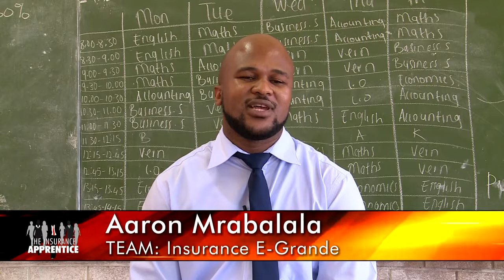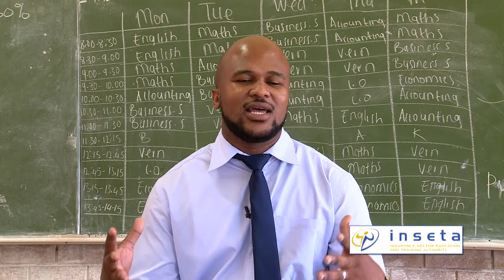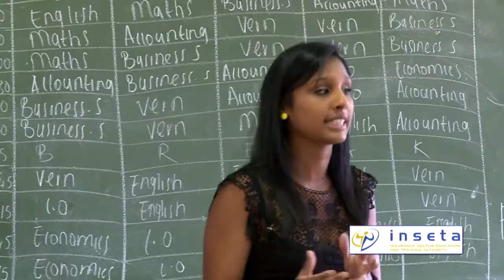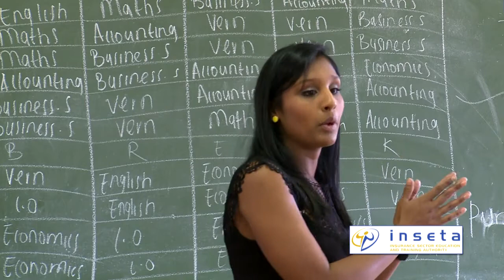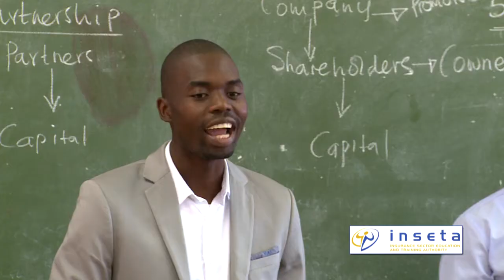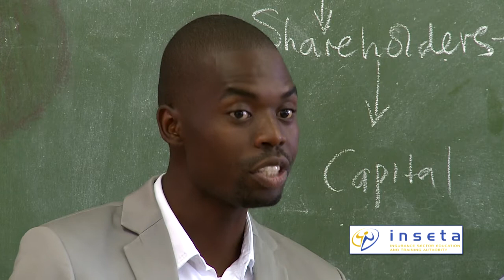The Insurance Apprentice Episode 6: Part 2 – Insurance as a career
In the sixth episode of The Insurance Apprentice, the apprentices were taken out of their comfort zones yet again, as they headed to East Bank High School, in the heart of Alexandra, to face what had to be one of their toughest audiences.